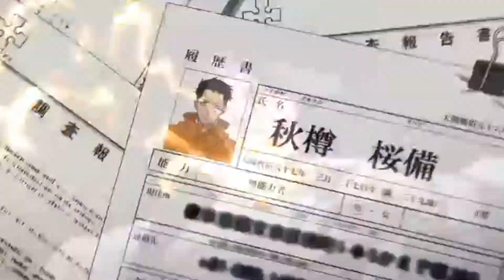Fire Force Is ENDING This Month! | End Date Revealed | Season 2 Speculation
Fire force season 1 will be ending this month in September. With the popularity of the anime this year, it is almost certain the series will continue with the story in the manga for a season 2.